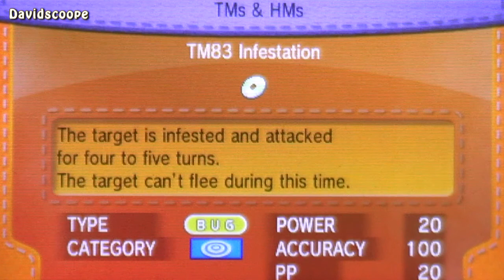Pokemon X Walkthrough Part 9 - Parfum Palace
I explore the Parfum Palace to try and ask for the Pokeflute to be able to wake up Snorlax on Route 7.